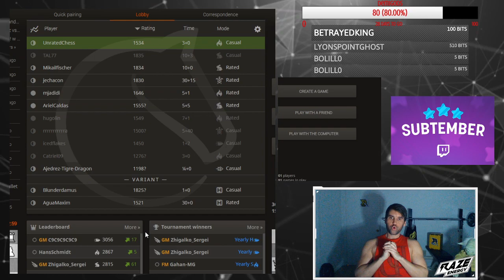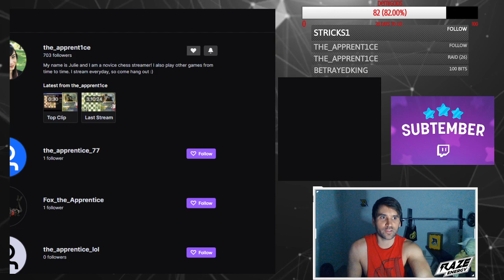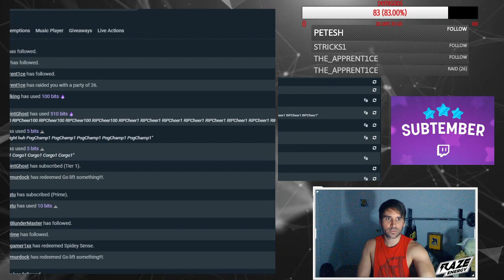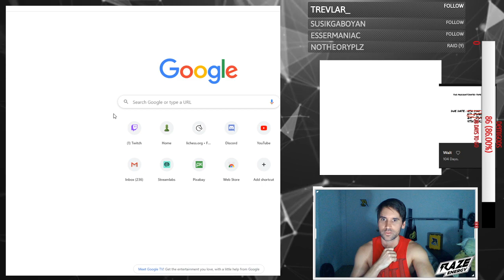Chess for dinner!!! Playing on lichess.org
Follow games, puzzles and the bag of shame! What more could you want???